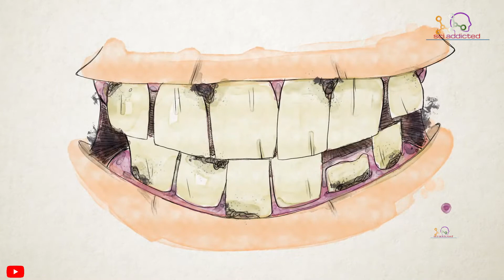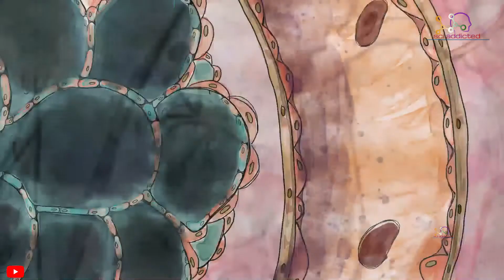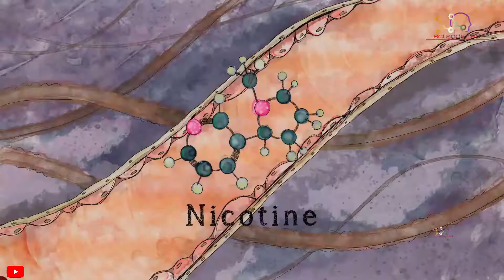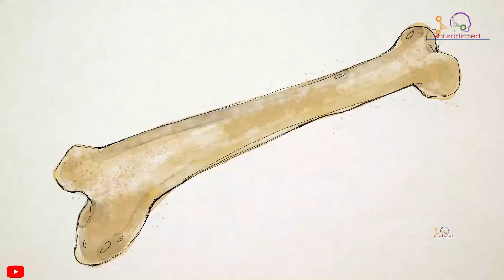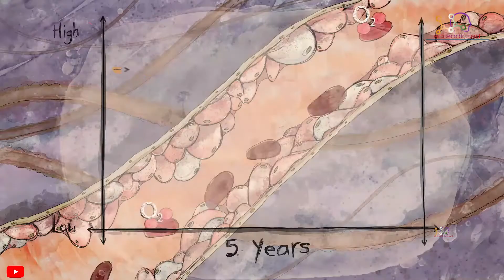how do cigarette affects your health||quit smoking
1.Cigarette smoking causes more than 480,000 deaths each year in the United States. This is nearly one in five deaths.1,2,3
2.Smoking causes more deaths each year than the following causes combined:4
Human immunodeficiency virus (HIV)
Illegal drug use
Alcohol use
Motor vehicle injuries
Firearm-related incidents
3.Smokers are more likely than nonsmokers to develop heart disease, stroke, and lung cancer.
Estimates show smoking increases the risk:
For coronary heart disease by 2 to 4 times
For stroke by 2 to 4 times
Of men developing lung cancer by 25 times
Of women developing lung cancer by 25.7 times
Smoking causes diminished overall health, increased absenteeism from work, and increased health care utilization and cost.
this is the brief video about how do cigarette badly affects the health of smoker